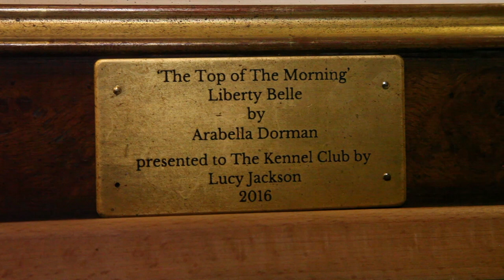The Kennel Club - Arabella Dorman’s portrait of Liberty Belle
The presentation of Arabella Dorman’s portrait of Liberty Belle (Miss Libbs) to the Kennel Club. Entitled ‘The Top of the Morning’, it is a beautiful picture of a thoroughly contemporary Irish Terrier.